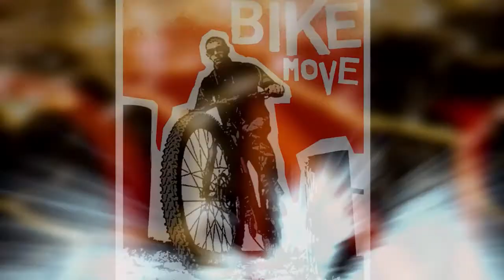fly like a planes - by siwy